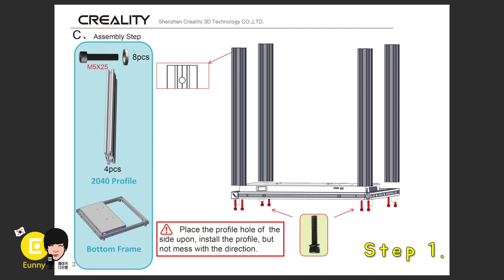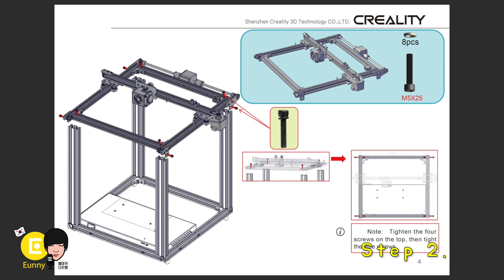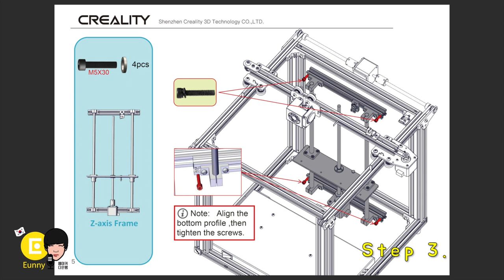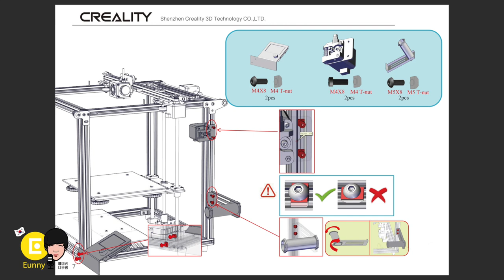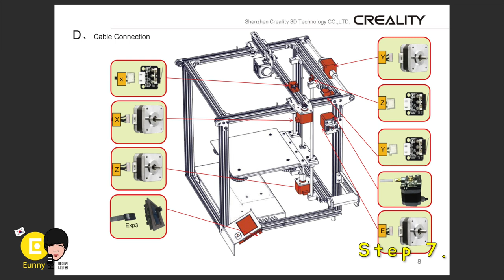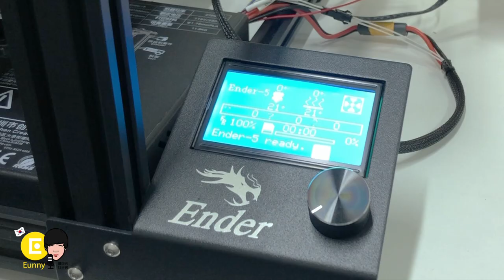Ender5 3D printer Assemble step by step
This video shows the instruction of Ender5 assembles step by step.
You can follow the step and easy assembling.